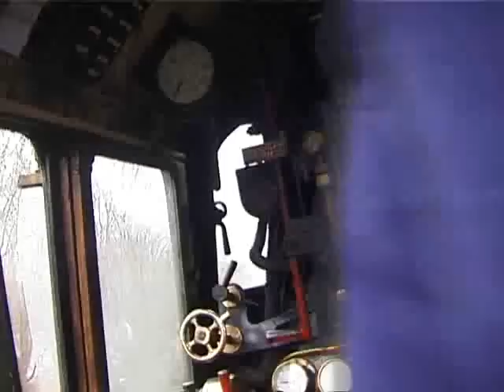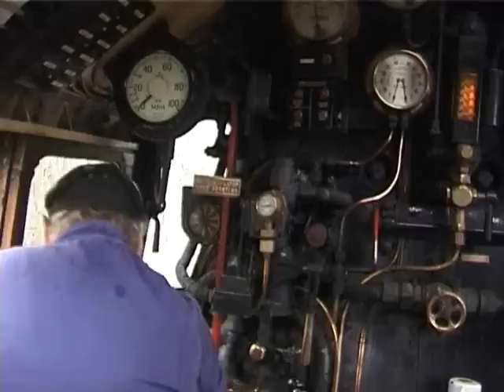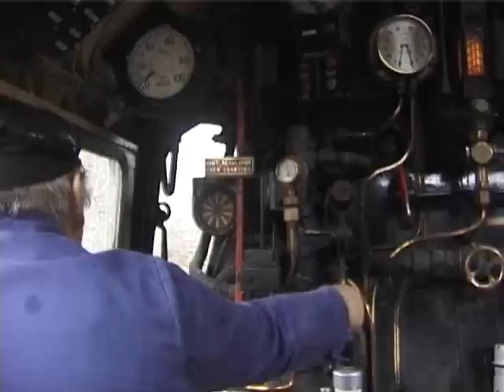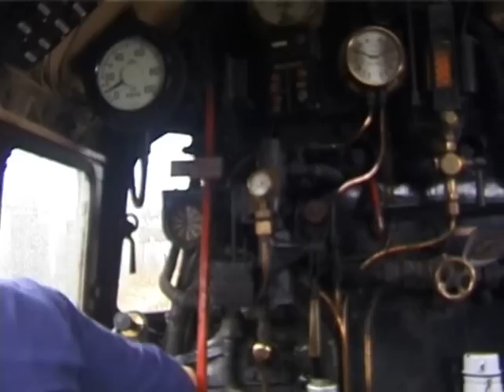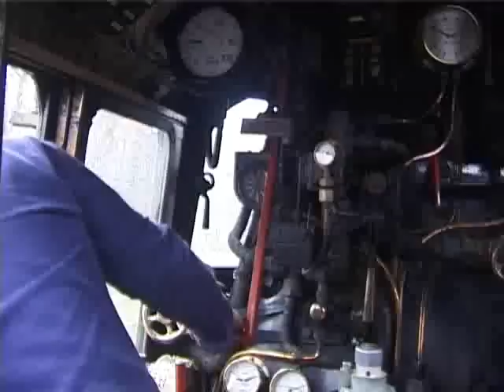RIDING THE FOOTPLATE ON THE DUKE OF GLOUCESTER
In appalling weather, I managed to film this little gem. Theres no place to hide on a bucking footplate with 3 hard working men operating in the confined area. Enjoy the sights and sounds of this unique locomotive on a run from Heywood to Bury in Lancashire, England. The opening shots in the film show the crew running the loco round its train at Heywood Station.